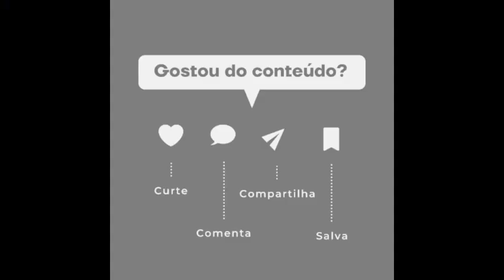🚨Fã processa MC Daniel após não receber R$ 200 mil de rifa